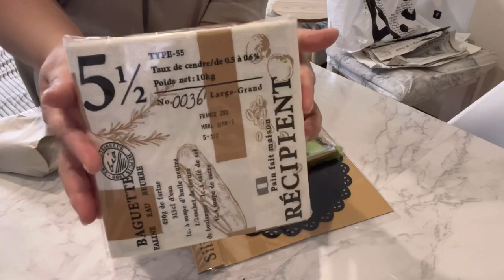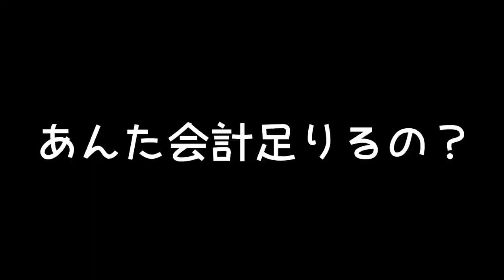[主婦の日常]ゆる〜く片付け収納❗️ズボラ家事あるある？専業主婦の１日❗️ある日のルーティーン❗️片付け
数ある中からご覧いただきありがとうございます😊

普段のズボラな１日の様子です！
だらしないって思われちゃうかもしれませんが共感してくれる方がいますよーに🥺